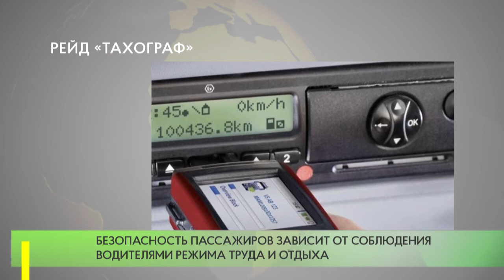Рейд «Тахограф»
С 12 по 18 апреля на дорогах Одинцовского округа проводится рейд «Тахограф», направленный на снижение аварийности грузопассажирского транспорта, а также профилактику нарушений режима труда и отдыха водителями.